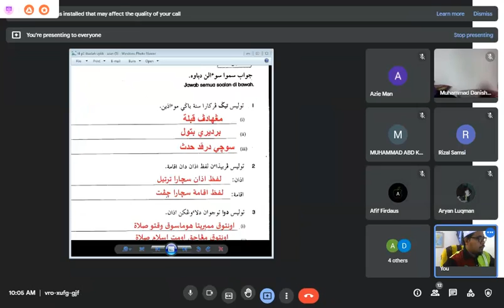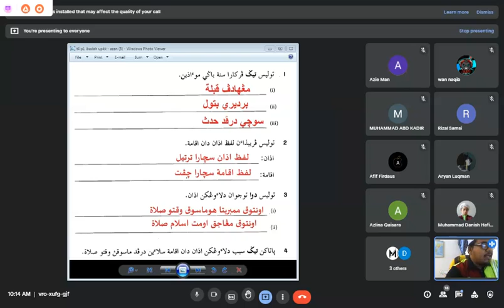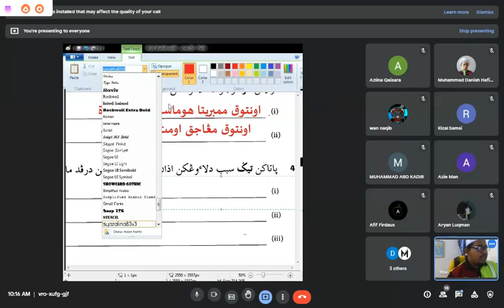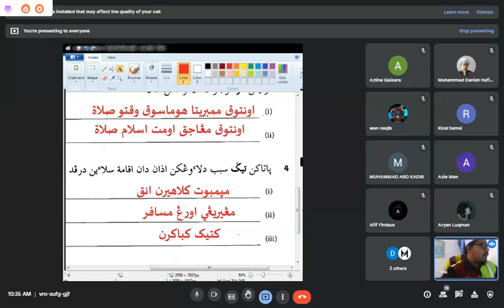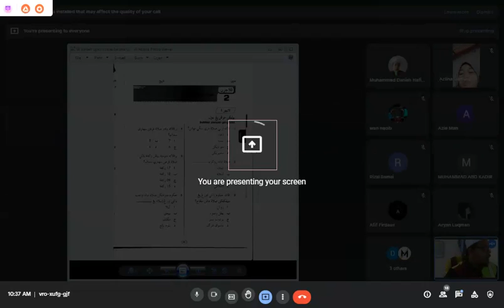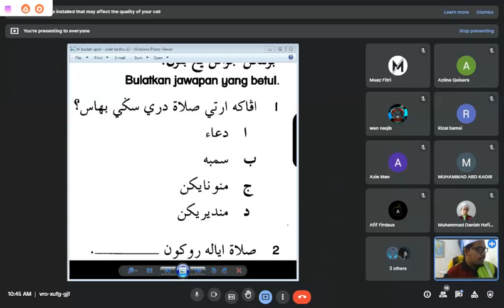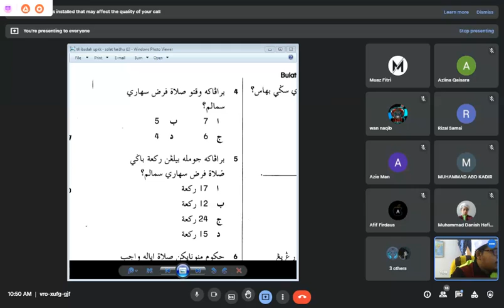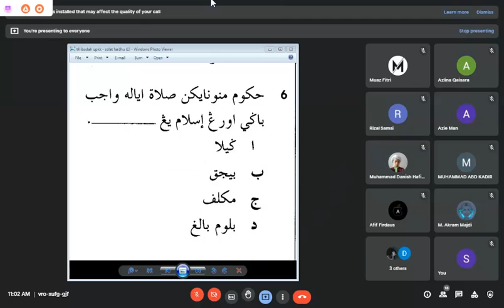Feqah (Ibadah) | 5 Syafie | 7/10/2021 | Solat Fardu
SRITI Darul Amilin Puncak Amilin